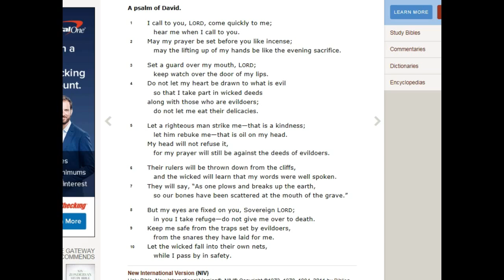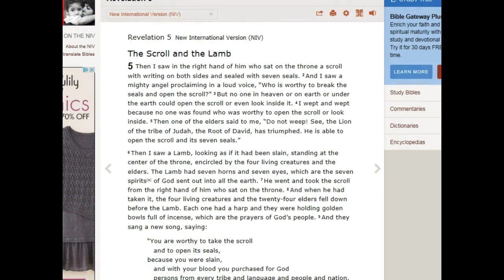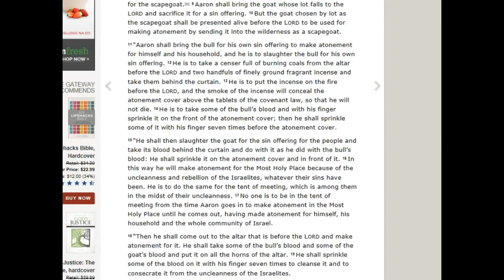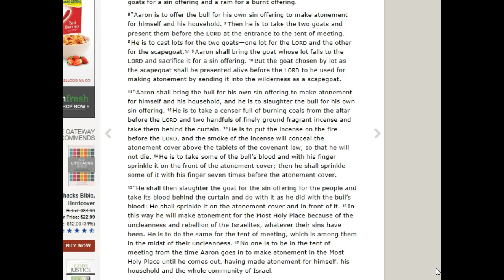🍂🍁 Pumpkin Spice Prayers 🍂🍁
Incense and the Holiness of God

One of the most crucial points to consider is the connection between the incense burned on the annual Day of Atonement and the blood shed on that occasion. This was a unique day, for only the high priest officiated on this occasion.

Each year on the Day of Atonement the high priest took a censer of coals from the brazen altar (situated in the court outside the holy place). It is important to note that this altar was the place where animals were sacrificed, their blood constituting “atonement” for the sins of the people of Israel. Together with these burning coals on a small, shovel-like censer, the high priest took two handfuls of sweet incense beaten into fine granules.

He passed through the holy place beyond the veil into the holy of holies. There he put the incense upon the flaming coals “before Jehovah, that the cloud of the incense may cover the mercy-seat that is upon the testimony, that he die not” (Leviticus 16:13). The mercy-seat was the covering of the Ark of the Covenant, and the “testimony” refers to the tables of stone within the ark, upon which were inscribed the Ten Commandments (Exodus 25:16).

On each end of the mercy-seat was a cherubim (a winged creature fashioned of gold), the wings of which stretched toward one another, thus overshadowing the mercy seat. Of this sacred place the Lord said: “[T]here I will meet with you, and I will commune with you from above the mercy-seat, from between the two cherubim which are upon the ark of the testimony, of all the things which I will give you in commandment unto the children of Israel” (Exodus 25:22). The sweet smoke filled the area, obscuring the mercy-seat and the representation of the presence of God (Leviticus 16:12-13).

This symbolized the absolute holiness of God in contrast to the sinfulness of man. It is crucial that we understand that our Creator is a perfectly holy Being (Isaiah 6:3; Revelation 4:8), and that we are marred by sin (Isaiah 59:1-2). Hence there is a need for a method of reconciliation. The Old Testament, by its typological representations, prepared the way for appreciating this reality. In connection with this ritual, the high priest also sprinkled the blood of a bullock seven times before the mercy-seat. This offering was for the sins of the high priest and his family; a second ritual of similar import was for the people in general (Leviticus 16:15ff).

Incense and Blood

There is another point about incense that is crucial. There was a relationship between the use of incense and the application of blood. As observed earlier, the incense was typical of the prayers of the saints; it was an act of faith on the part of the people of God. The shedding of blood pictured the Savior’s eventual death. The combining of the two elements, therefore, sets forth the image of the cooperative affinity between Christ’s blood on our behalf, and our prayers to God. The efficacy of our prayers is dependent upon the shedding of the Lord’s blood. And the power of that blood for the Christian must be accessed by prayer. Reflect, then, on the necessity and power of prayer!